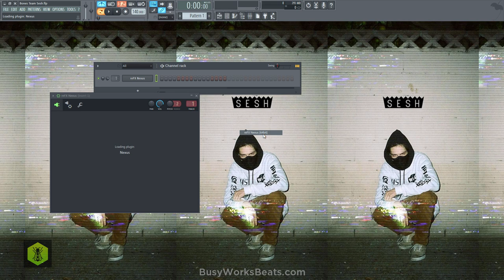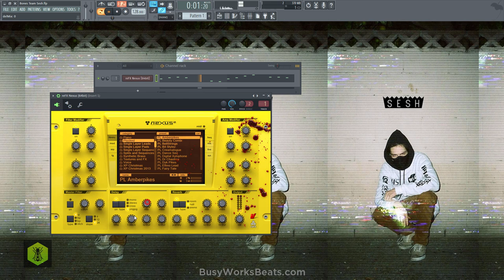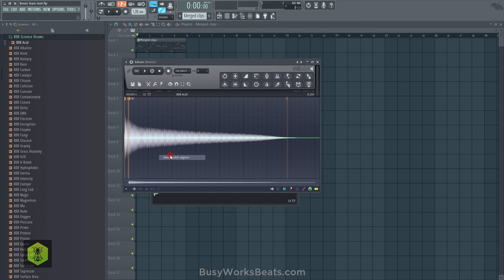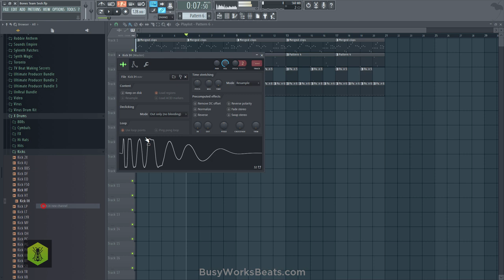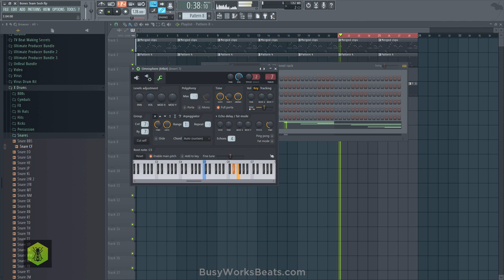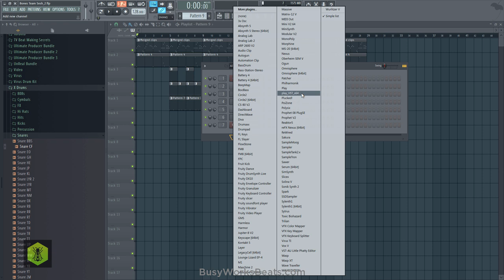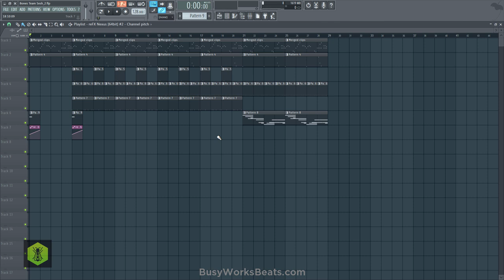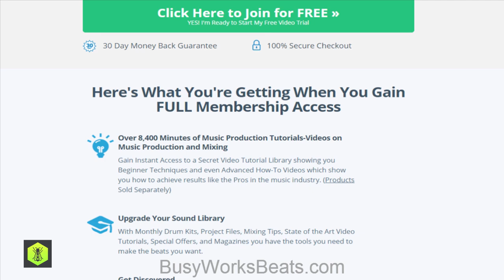If I Produced for Bones Sesh...